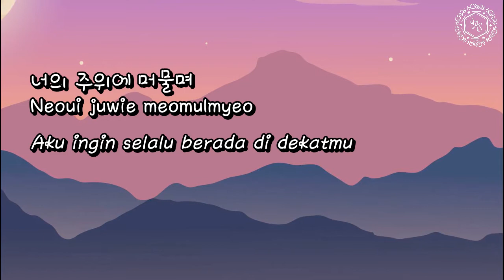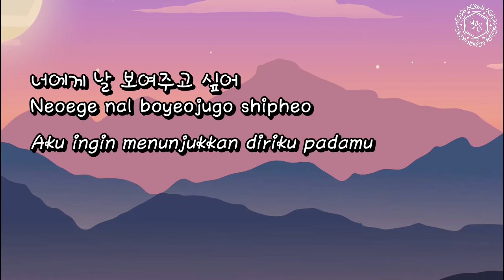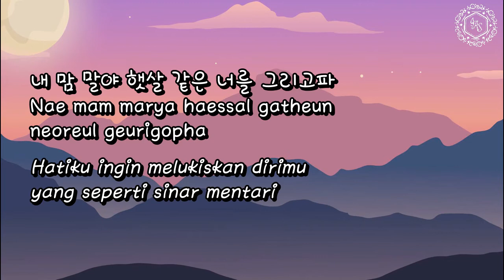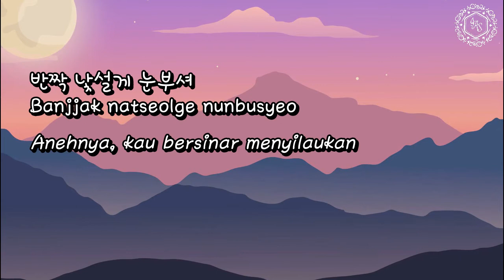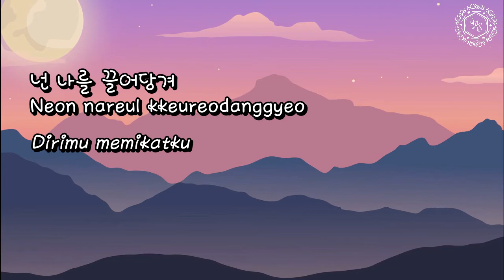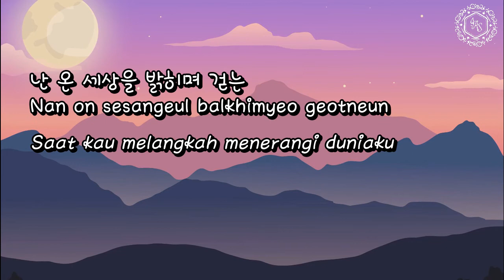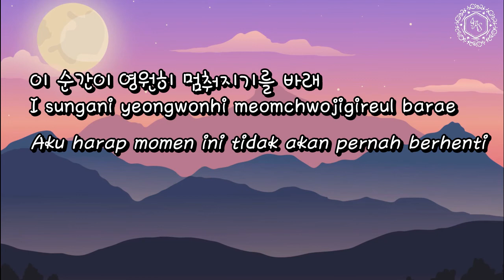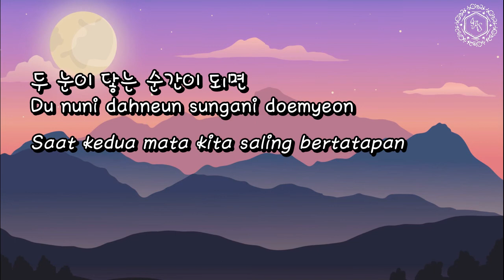NU’EST (뉴이스트) - Love Paint (Evey Afternoon) [Lyrics Hangul/Romanization/Bahasa Indonesia]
Video: artni ft. ias1004
Lirik: Naver Music
Romanisasi: ias1004
Terjemahan: ias1004
Timing & Style: ias1004

• Artist: NU’EST (뉴이스트)
• Song: Love Paint (Evey Afternoon)
• Album: Canvas

• Members: JR, Aron, Baekho, Minhyun, Ren